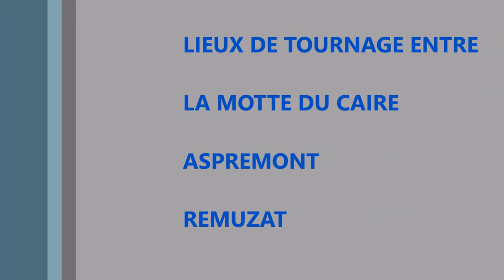la motte du caire,aspremont, remuzat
balade moto entre la motte du caire aspremont remuzat en passant par le col de l'espreaux